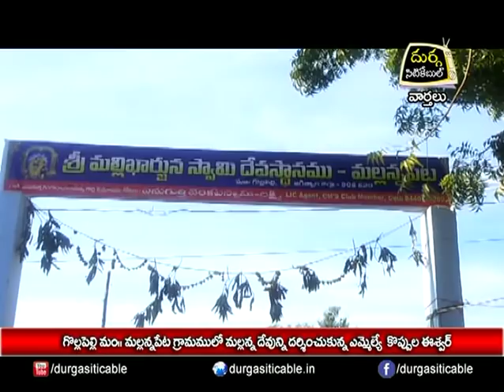మల్లన్న పేట గ్రామంలో మల్లన్న దేవుని దర్శించుకున్న ఎమ్మెల్ప్ ఈశ్వర్| DSC | Jagtial |19.12.18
| Durga Siti Cable | News |గొల్లపల్లి మండలం మల్లన్న పేట గ్రామంలో మల్లన్న దేవుని దర్శించుకున్న ఎమ్మెల్యే కొప్పుల ఈశ్వర్